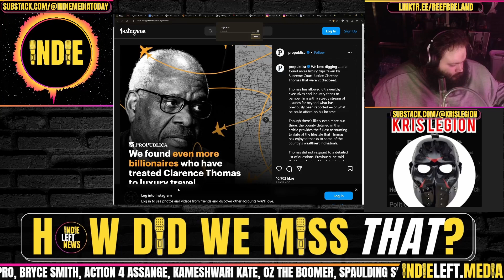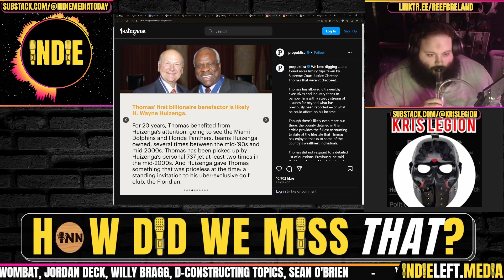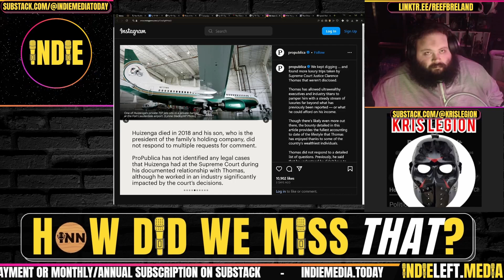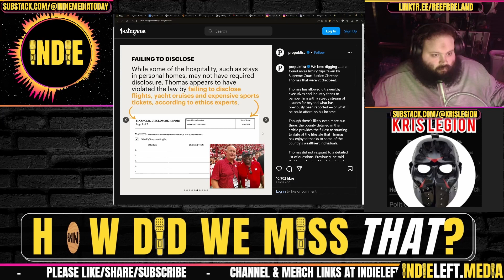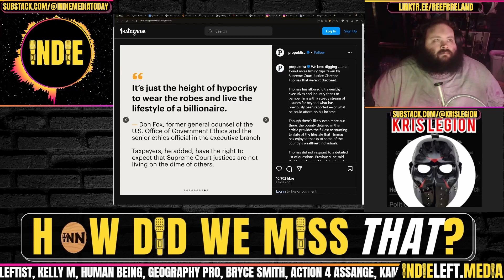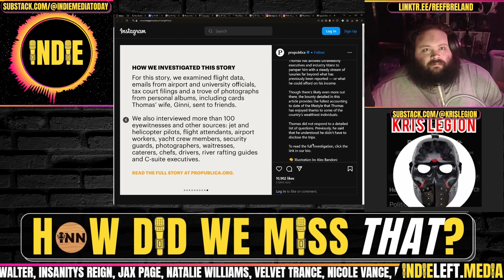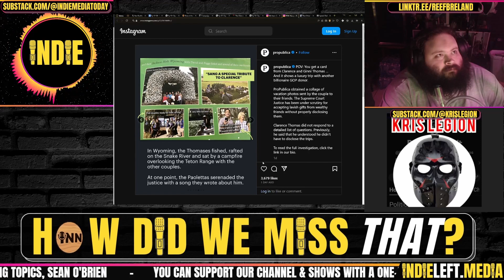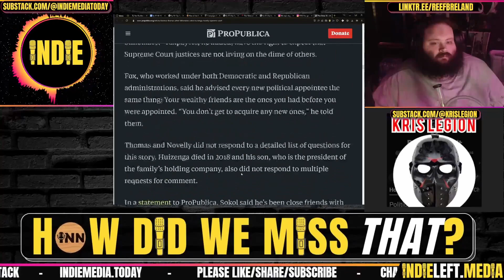Clarence Thomas LOVES Billionaire Gifts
Clarence Thomas LOVES Billionaire Gifts; We Know He’s Going to Get Away With It All

Clarence Thomas’ 38 Vacations: The Other Billionaires Who Have Treated the Supreme Court Justice to Luxury Travel: Brett Murphy & Alex Mijerski, ProPublica

How Did We Miss That? features articles written by independent journalists who expose corruption & worker exploitation, report on the worker organizing movement & routinely challenge establishment narratives & talking points. INN member Kris Legion joins as special guest co-host.

Indie & Reef are co-founders of Indie News Network, a collaborative family of independent content creators. Kris is also a member of the INN family.

Credits:
Thumbnails & Outro: Bigmadcrab
Intro: Joe @STFUshitlib3 & Indie Left